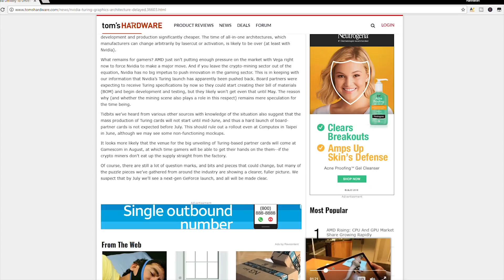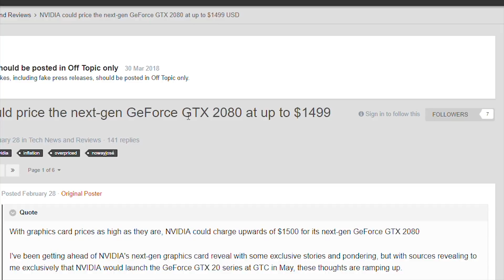GTX 1180 Coming in JULY | GTX 1080s in SLI = 1180? GDDR6 Memory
Should you wait for the gtx 1180/ 2080? When is the next series of gpus coming from Nvidia? Performance of next series gpus from nvidia. How much will the 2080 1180 cost?